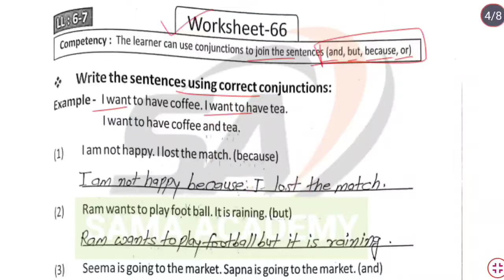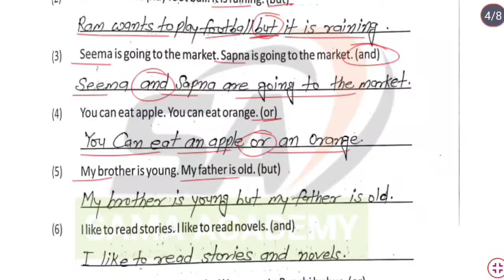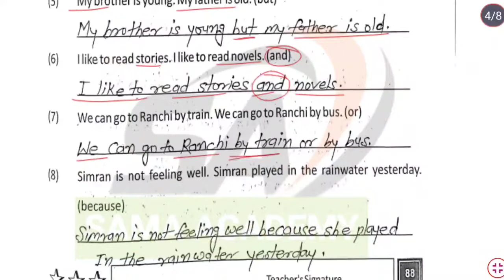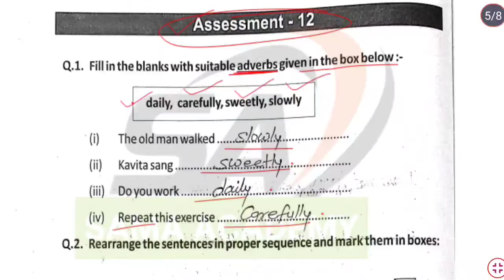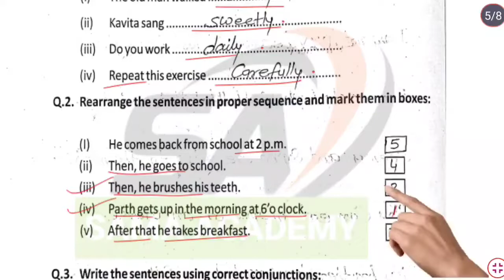Prakhar 2 English class 8| Worksheet 66 Assessment 12|bridge remediation english grade 8 worksheet66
Prakhar 2 English class 8| Worksheet 66 Assessment 12|bridge remediation english grade 8 worksheet 66

All worksheets are available in my youtube channel sama Academy